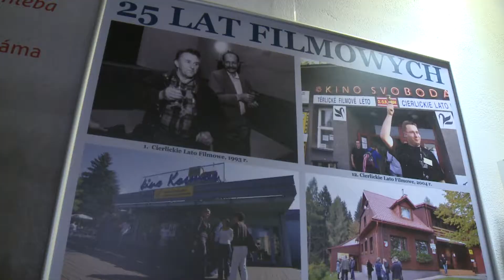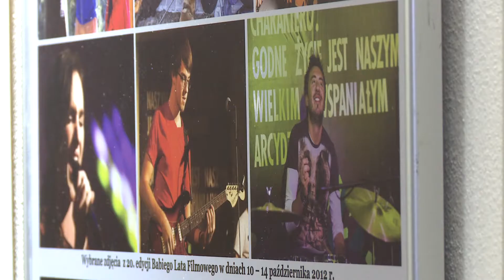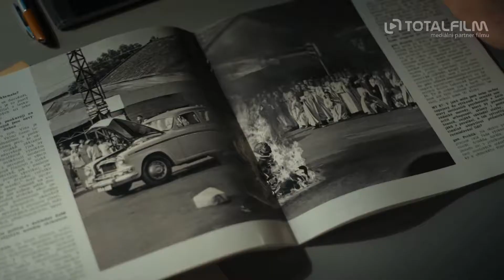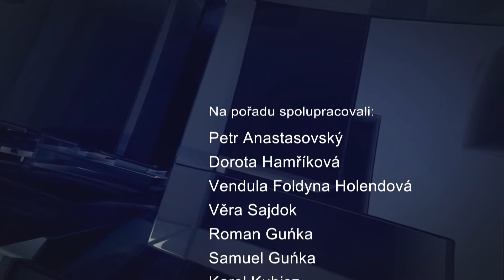IFKTV - Bystřický report - 26.10.2018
Filmové babí léto v bystřickém kině / Tenisový turnaj o pohár starosty / Rybářské závody